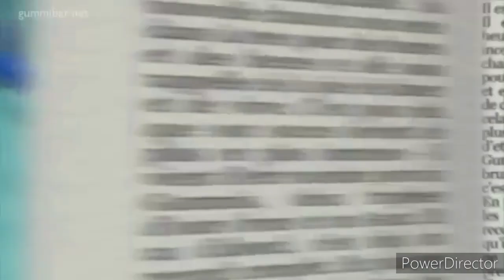The Gummy Bear Song Party Pop Remix Slow Motion The Gummy Bear Song